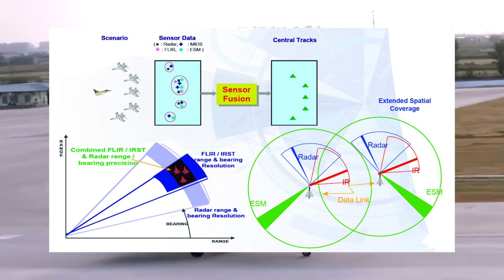Top 5 Upcoming 6th-Generation Fighter Jets | Part 2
These are the top 4 Sixth-Generation Fighter Jets currently in development, in no particular order.

1. Tempest (UK)
2. J-XX (China)
3. I3 (Japan)
4. Next Generation Air Dominance (USA)